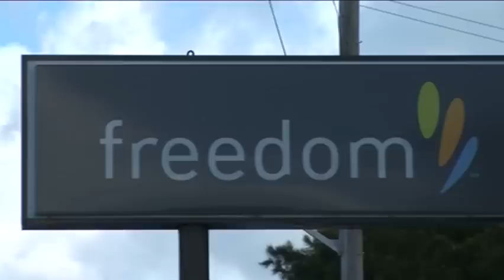Ultimate Recycle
Dr Sami Kara on the need to consider the environmental impact of consumer goods for the entirety of their life cycle.